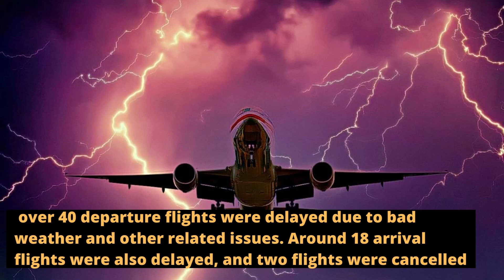Wind speed may pass 90 kmph in Delhi-NCR amid rain: IMD warning for these areas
Huge thunderstorms and heavy showers lashed Delhi-NCR on Monday morning as the city saw a huge mercury drop of over 11 degrees in nearly 1.5 hours and air and road traffic were disrupted. Several parts in the National Capital Region witnessed heavy waterlogging and blackouts. Around 100 flights were reported to be delayed and 19 flights were diverted at Delhi's Indira Gandhi International Airport.